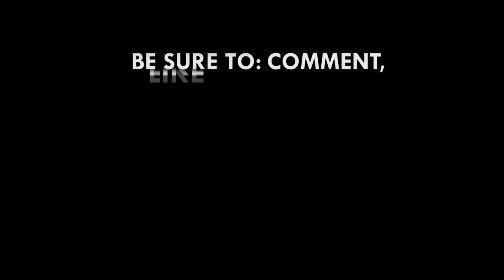Finance minister arrives in parliament to present mid-year budget review